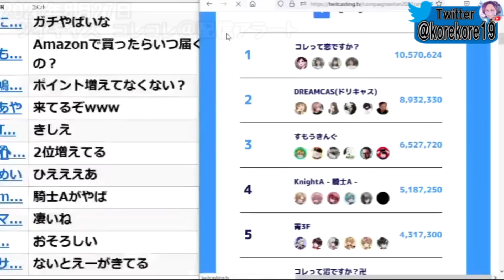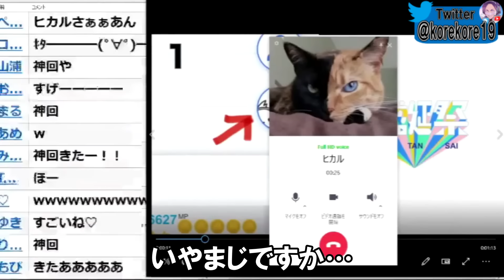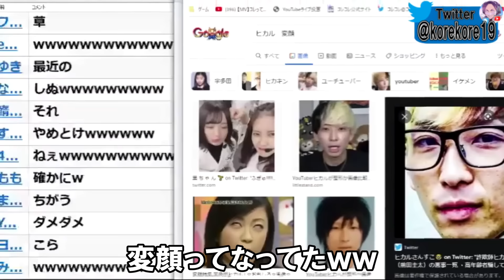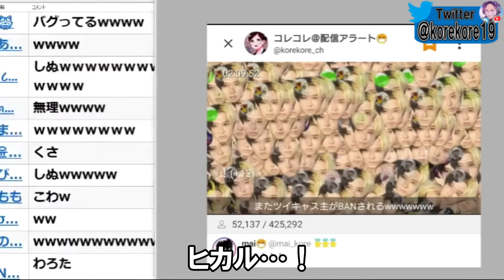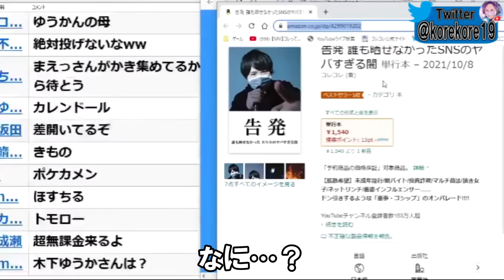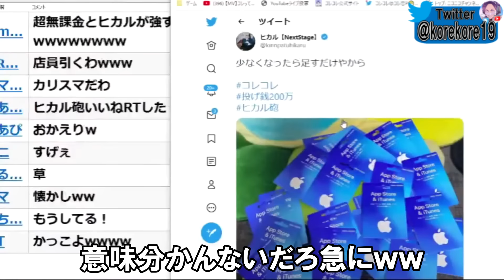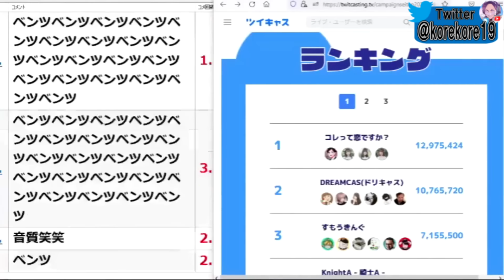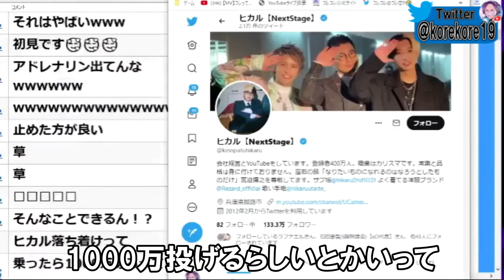最終日に1000万円か…ヒカルから200万円の投げ銭に大騒ぎするコレコレ、ヒカルコラボまとめ【2021/08/27】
◆お借りしたヒカルさんのツイキャス録画